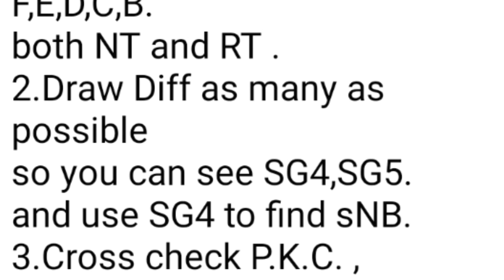Australia Lotto Data for Sat 30.10.21 S4203.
Previous F.P. are from ;
SG2.
SG3.
SG3.
SG6.
SG8.
SG6.
SG8.
SG6.
SG8.

Knowing Group of  Numbers F.P. enable us to Win with minimal investment ..

Cost around 83 cent.

Edit Review Time  23:38 P.m. Sat 30.10.21

Clues ;
There is Green Diff +4 contribute to 117RT A.
There is 110RT D = SG3 Hot Spot for F.P.
There is Blue Diff +3 contribute to 205NT A.
There is 209RT C = SG6 Hot Spot for S.P.
C.W.N. 26.
SN4 in Significant SG such as ;
SG8 = 806.
There is 4 in 204NT.
204NT = 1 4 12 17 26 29.

NOTE ;
204NT is next door combination of 205NT = S.P.
tSN29 with SN4 in ;
588 930.
Note tSN29 identify 205NT = S.P.
tSN32 with SN4 in ;
421.
tSN32 identify 117RT.

If you search entire K.C. Data for more tSN those with SN4.
You will found more confirmation of 117RT and 205NT as well as sNB45,sNB21 ; sNB1,15,19.

F.P.
117RT = 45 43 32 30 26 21.
S.P.
205NT = 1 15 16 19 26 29.

117NT + 205NT + SN4 = Div 1 and Div 2.
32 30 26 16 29 + SN4 = Div 1.

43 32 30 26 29 + SN4 = Div 2.

Elongation Analysis ;

tSN,sNB Technique.

Detail ;
sNBx,sNBy.
sNBx,sNBz.
sNBy,sNBz
tSNa,tSNb,sNBx.
tSNb,tSNc,sNBx.
sNBx,sNBy,tSNa.
sNBx,sNBz,tSNa.

Method :

  1.Write down all data of F,E,D,C,B.
both NT and RT .
2.Draw Diff as many as possible
3.Cross check P.K.C. , C.P.D.Search with NT -RT EXPRESSION to nominate F.P. and S.P.
4.Nominated SN from Significant SG ; SG8,SG6,SG7,SG3,SG4.
4.a Nominated SN from Cluster K.C.
5.Follow Up by SG2,SG1.
6.Get tSN from nominated SN.
7.Use tSN to identify F.P. and S.P.
8.Find sNB from SG8,SG3,SG4.
8.a.Use C.W.N. to identify F.P. and S.P.
9.Use sNB to KNOCK DOWN Non Winning Numbers in the set of F.P. and S.P.
10.Enhance F.P. and S.P. with SN.
11.Bind F.P and S.P.
12.Enhance the results of Binding F.P. and  S.P. with SN ( Finalize Division 1 ).

When searching for SN :
Search ;
Upper target Combination.
Target Combination.

SN PROPPERTIES :
1.SN SOMETIME  ACCOMPANY WITH THE OTHER WINNING NUMBER,S THOSE CAN I.D.
   F.P. OR S.P. OR BOTH.
2.SN IS HARDLY IN F.P. OR S.P.
3 IF SN IS IN F.P. OR S.P IT IS MOST LIKELY GOING TO "FORM"  DIVISION 1.
4.SN SOMETIME CAN I.D.  C.W.N.
5.SN CAN ENHANCE EXISTING K.C. OR NEW COMPOSES K.C. ( F.P.  +  S.P. )
6.SN CAN BE FOUND IN CLUSTER K.C.
7.SN PRODUCE tSN.
8.SN and it's tSN ENHANCE F.P and S.P.

When searching for SN and sNB.
Search ;
Upper target Combination.
Target Combination.

ecarusnock.